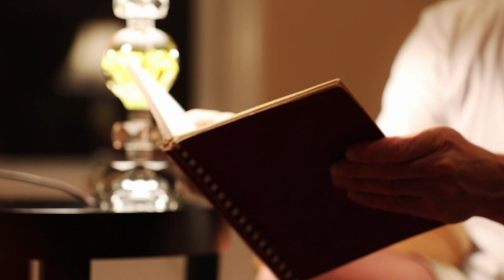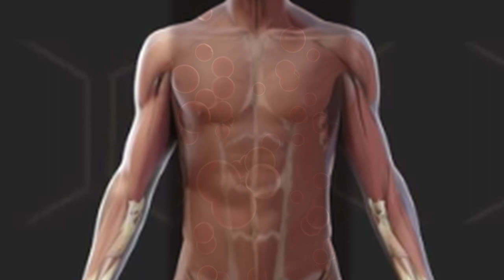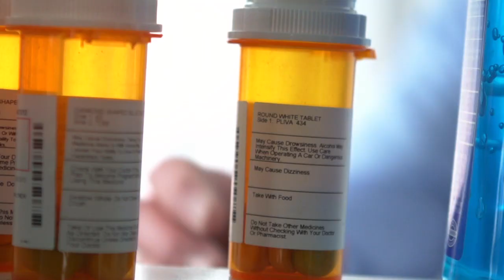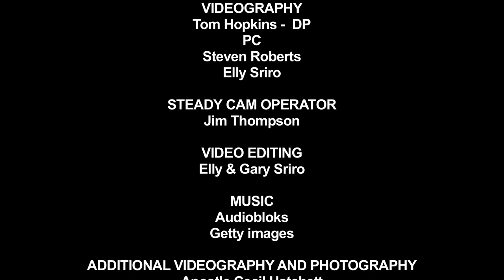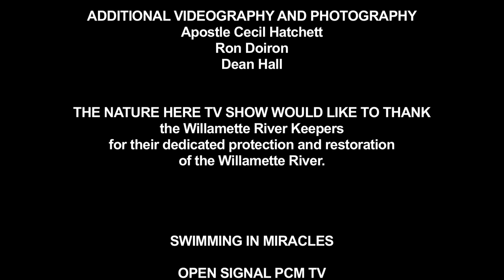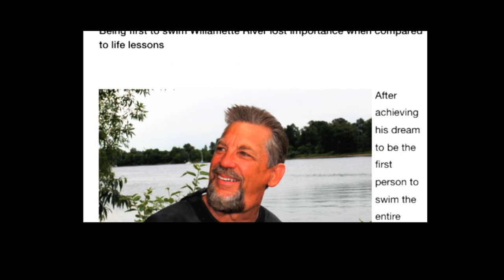How to Cope When Life Gets Difficult (Advice from a recovered cancer patient)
A unique and historic 184 mile swim down the beautiful and winding Willamette River, a journey that not only showcased the endurance and strength of the swimmer, but also led to a remarkable and inspiring result: the disappearance of a case of leukemia. This incredible swim served as a testament to the power of the human spirit and the profound impact that physical challenges can have on mental health. The experience resulted in not only a physical transformation but also a total mental transformation and a new, positive outlook on life for the swimmer. Through this grueling and exhilarating adventure, the swimmer discovered newfound strength, resilience, and clarity, proving that the mind and body are deeply interconnected in ways we are only beginning to understand.